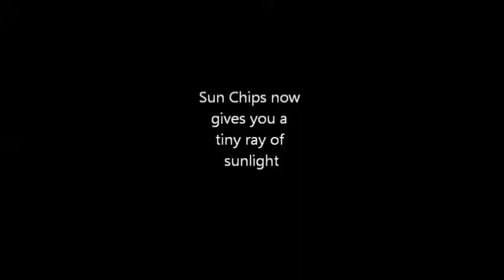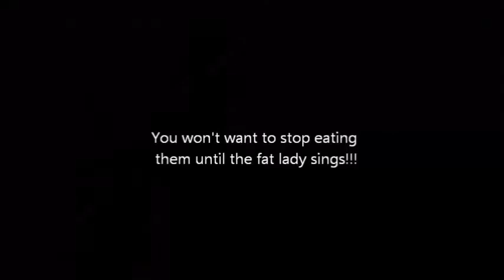Rejected Commercial for Sun Chips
Hey guys sorry I haven't posted any videos lately. I have been really busy, but I hope you enjoy this video and watch some other ones. He has been grounded and could not make any videos.